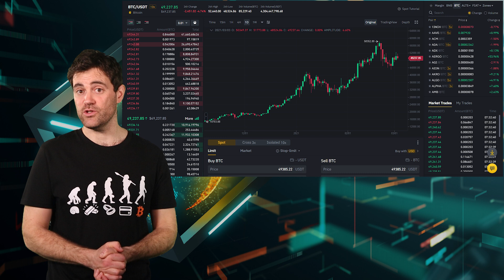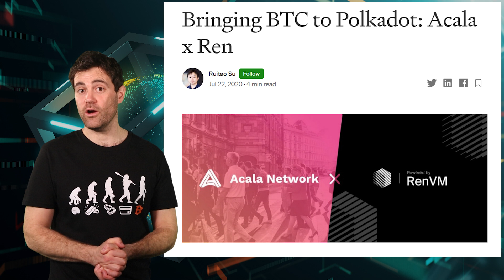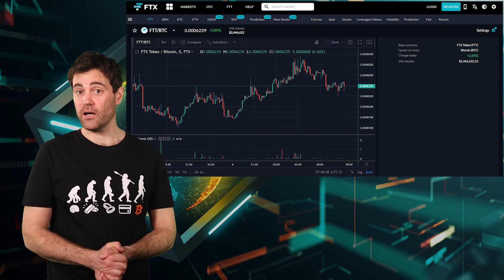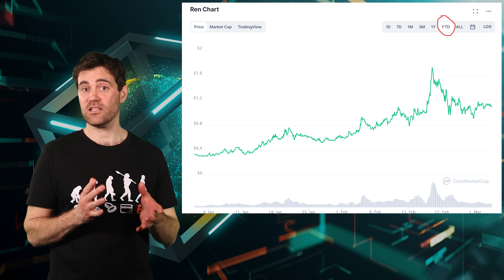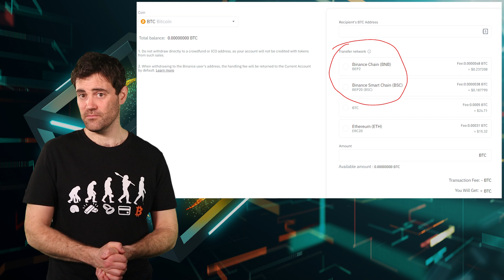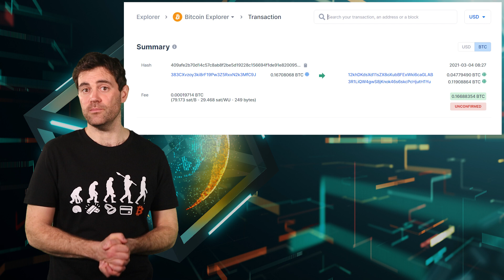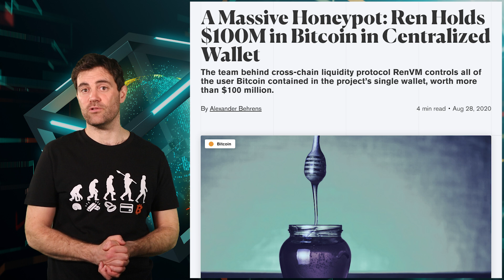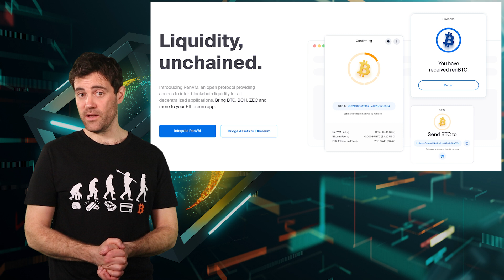Ren: MOST UNDERVALUED DeFi Token?! 💸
📺Essential Videos📺

- TIMESTAMPS -
0:00 Intro
2:28 Ren Recap
5:02 Ren Updates
6:55 REN Price Analysis
9:45 REN Price Potential
11:31 Ren Roadmap
13:46 Centralization Concerns
15:40 Conclusion

⛓️ 🔗 Useful Links 🔗 ⛓️

👨‍🏫Ren Recap👨‍🏫

Ren was founded by Australian software developers Taiyan Zhang and Loong Wang in late 2017. Back then Ren was known as ‘Republic Protocol’ and focused on making it possible to do trustless OTC trades.

Republic Protocol rebranded to Ren in 2019 and shifted its focus to interoperability, making it possible to transfer cryptocurrencies between blockchains in a trustless manner.

The Ren main net launched in May of 2020, making it possible to use Bitcoin, Bitcoin Cash, and Zcash on the Ethereum blockchain.

📰Ren Updates📰

In August 2020, Ren partnered with Acala Network to bring Bitcoin to the Polkadot ecosystem. In September 2020, Ren announced they would also be supporting the Binance Smart Chain.

In October, the Ren token was listed on Coinbase. In November, Ren unveiled their Multichain upgrade, which foreshadowed support for Digibyte, Dogecoin, Filecoin, and Terra.

In February, Ren officially integrated the Binance Smart Chain. They also became a part of Alameda research and will be working to bring wrapped assets to the Solana blockchain.

📈REN Price Analysis📉

In mid-February, REN reached its tentative all time high of 1 and a half dollars, a 10x move. This was likely driven by the announcement that Ren had officially added support for the Binance Smart Chain.

Because REN’s only use case is as a bond for Darknodes, its value is highly correlated to the TVL within the RenVM, which has been increasingly gradually over time.

🤑REN Price Potential🤑

How high REN could go seems to depend on the TVL locked within the RenVM. Although this has been increasingly steadily as Ren adds support for new chains, these new chains are not adding TVL.

Moreover, renBTC is the primary asset being minted by the RenVM – people do not seem to be wrapping any other supported cryptos. Still, speculation and a low market cap could drive REN higher.

📅Ren Roadmap📅

In brief, the endgame of Ren is to become the interoperability hub for the entire cryptocurrency space. To achieve this, they are planning to do two things.

First, they will make it possible to instantly mint wrapped assets thanks to an elaborate p2p loan mechanism which has yet to be implemented.
Second, they will make it possible to swap wrapped assets directly between chains instead of having to go through the main chain as a middle man (e.g. unwrap back to Bitcoin, then wrap onto another chain).

👀Centralization Concerns👀

Even though RenVM has nearly 1800 Darknodes, they do not actually have very much power over the network.

Almost everything about the RenVM is controlled by the Greycore, a set of 13 Darknodes run by the Ren team.

Thankfully, the Ren team has been planning to decentralize the RenVM for some time now, and detailed this process in a Medium post last summer.
No date has been set for this yet however, and something tells me that it will be pushed back with each additional chain that is added to the RenVM.